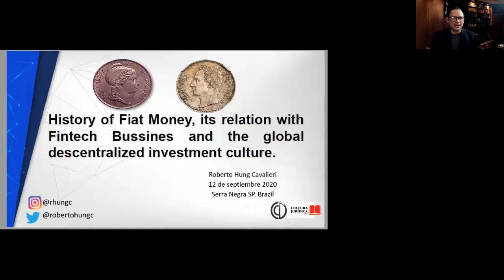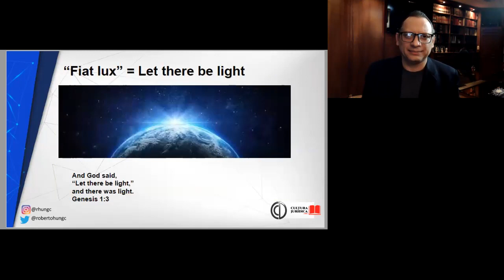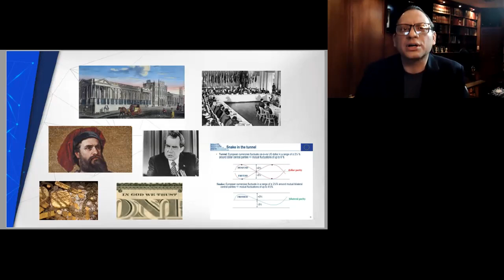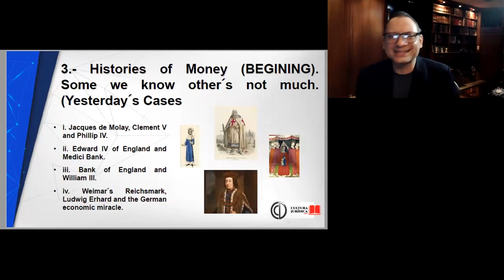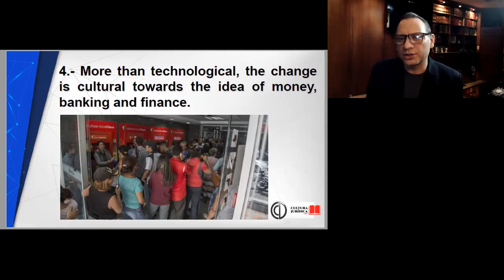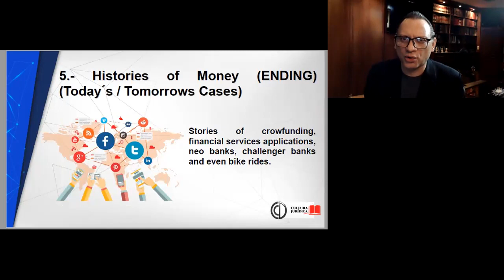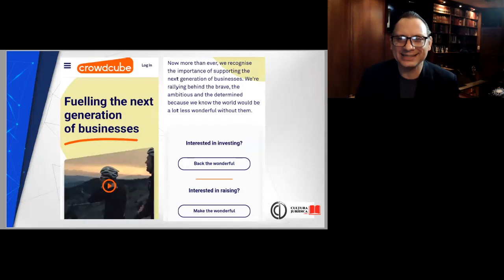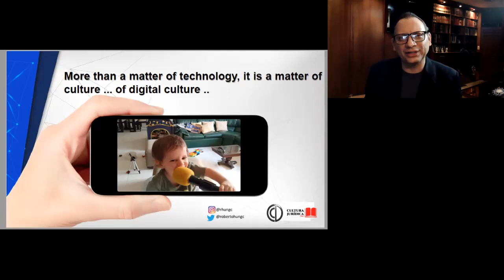Fiat Money, Fintech Business and Global Decentralized Investment Culture Roberto Hung Bitconf 2020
This is my presentation during BitConf 2020 in which I talked about the untold history about Fiat Money and the Idea of Finctech Business.

From the Middle Ages to Uphold, B-Next, Monzo, Indeogogo, Medici Bank and 3D printed bikes such Superstrata.

A journey in time. techonology and money.